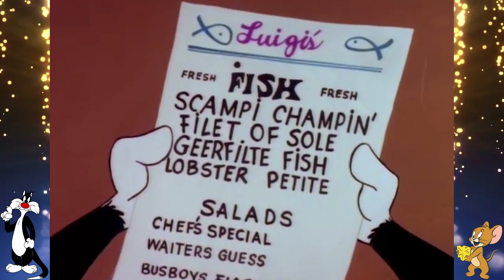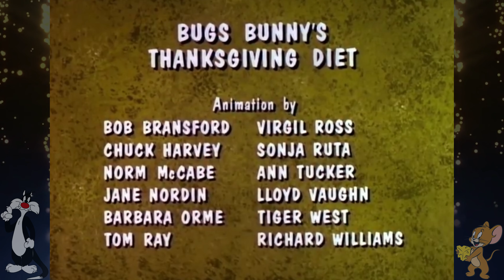Ha Ha Hari Hawa ( 2 ) - Sinhala - Cartoon - හා හා හරි හාවා - සිංහල කාටූන්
Ha Ha Hari Hawa - Sinhala - Cartoon - හා හා හරි හාවා - සිංහල කාටූන්

DON bp Visual Presentation.